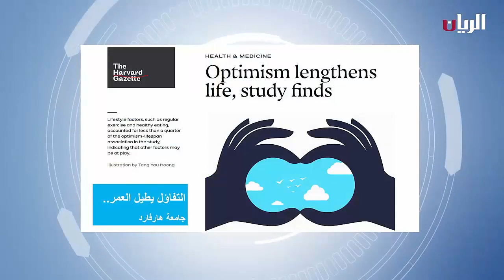التفاؤل علاج وشفاء ذاتي للجسم | برنامج علم وتأمل